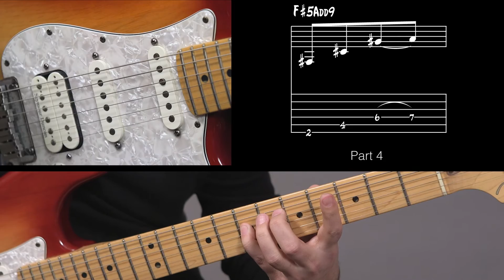Burning Riffs Under 60 Seconds | Message in a Bottle (The Police)